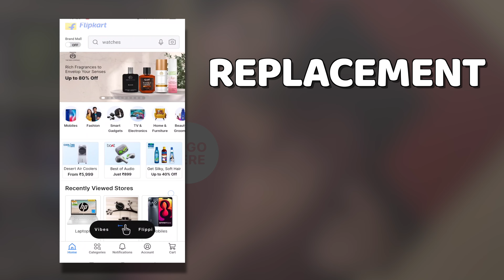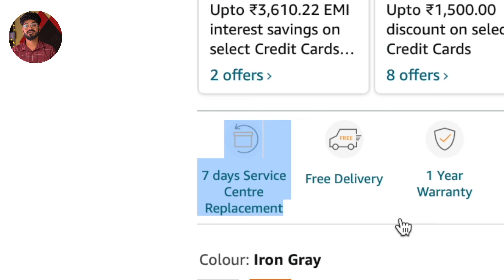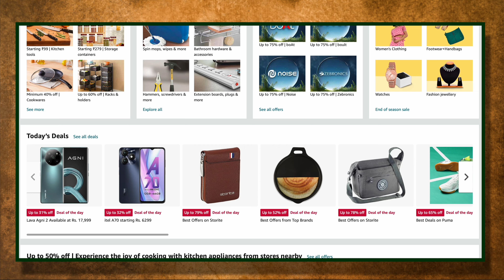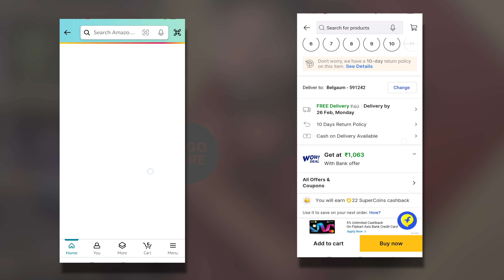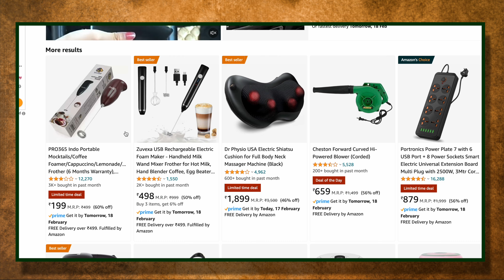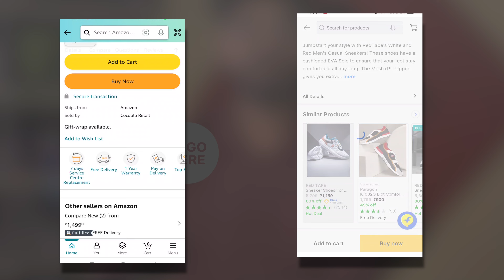99 ಸಲಾ 🥹 ಯೊಚನೆ ಮಾಡಿ Amazon ❌ ಅಲ್ಲಿ Electronics Order Madi 🙏 | Amazon New Return Policy ❌ 2024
99 ಸಲಾ ಜೋಚನೆ ಮಾಡಿ Amazon ಅಲ್ಲಿ  Electronics Order Madi 🙏 | Amazon New Return Policy ❌ 2024
ನೀವು ನಮ್ಮ ಈ ಲಿಂಕ್ಸ್ ನಿಂದ ಯಾವುದೇ ಸಾಮಾನು ಖರೀದಿಸಿದರೆ  ನಮಗೆ ಚಿಕ್ಕ ಸಹಾಯ ಮಾಡಿದಹಾಗೆ ಅದರಿಂದ ನಾವು ಇನ್ನಷ್ಟು ಹೊಸ ಗ್ಯಾಜೆಟ್ ರಿವಿವಸ್ Unboxing ವಿಡಿಯೋ ಮಾಡಬಹುದು.

        My Camera Gears & Gadgets

1 Sony A6400
2 Sony ZVE10
5 MyTroipod2

1 Sony 50mm
2 Sony 16mm

                  Our Professional Mic & Accessories

          Our Studio Lights & Accessories

NOTE: All content used is copyrighted to Somashekhar Patil,